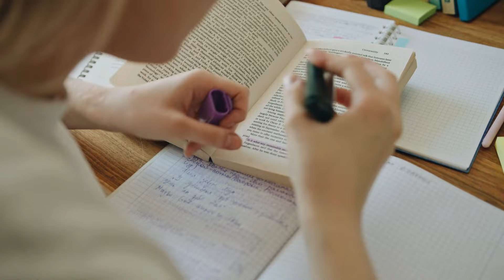Easiest Way of Selection in IITs | IIT M.Tech Admission, Process | IIT Honest Experience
Unlock the secrets to securing your spot in India's prestigious IITs with our comprehensive guide to the easiest way of selection and completing the M.Tech admission process. Dive deep into the intricacies of the admission procedure, including tips and strategies to ace the interview experience. Whether you're a budding engineer or a seasoned academic, our video promises to demystify the journey to IIT success.

📮 Shreshth 2.0 GATE 2026 + PSUs + Placement Preparation Batch - Computer Science & IT